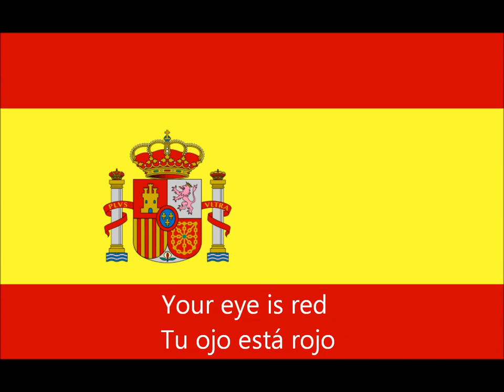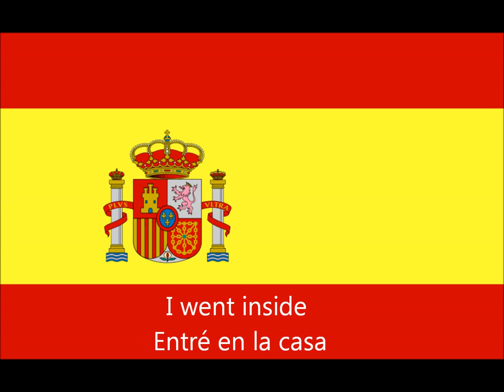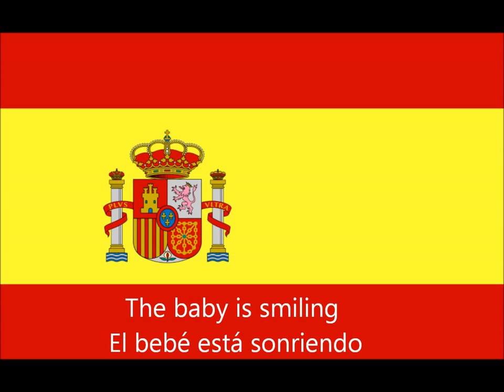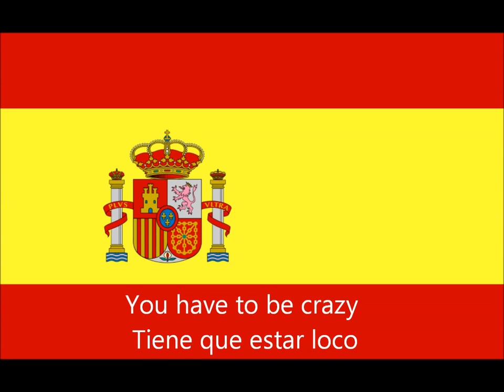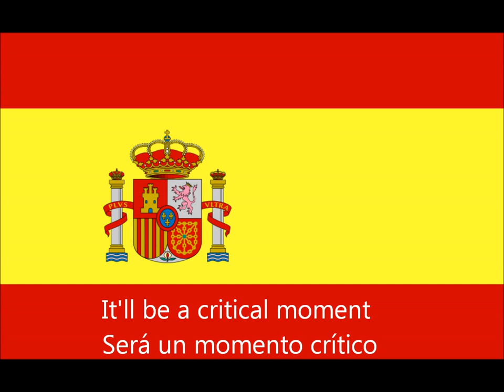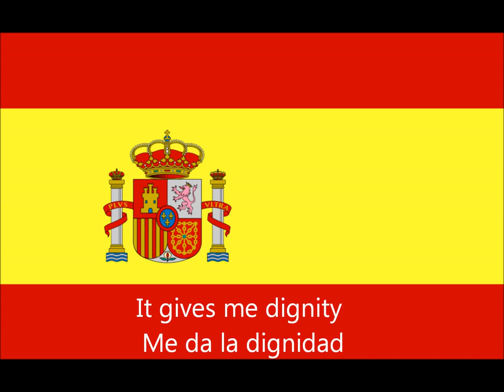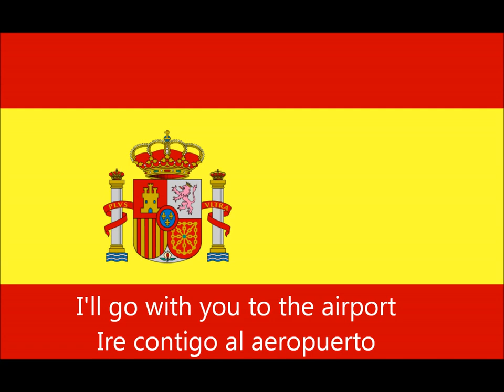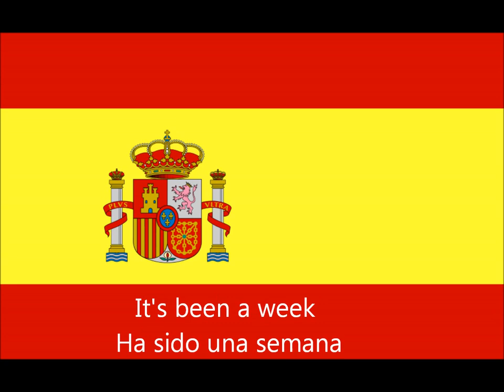lesson 78_spanish conversation